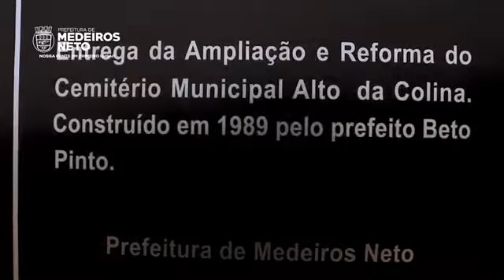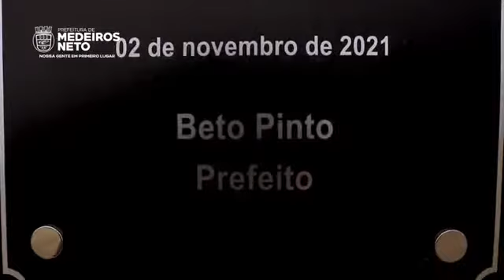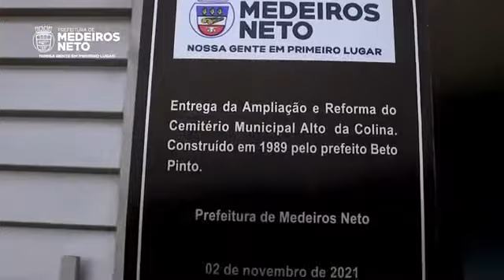Aplicação e reforma do cemitério alta da colina (Medeiros Neto-2021)